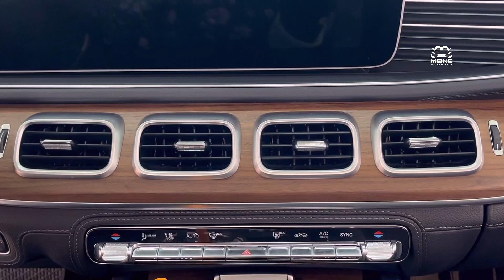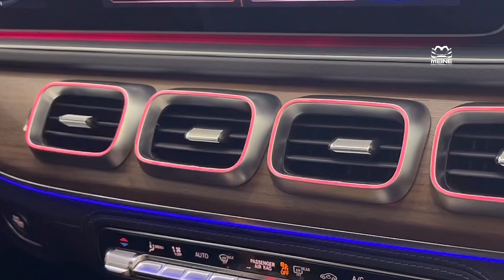벤츠 GLE 엠비언트 송풍구, 트위터 스피커 장착. GLE W167 AMBIENT AIR VENT & TWITTER SPEAKERS